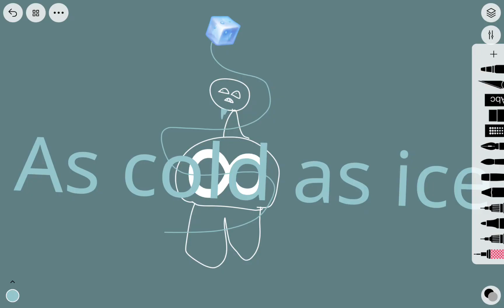I'm doing the trend